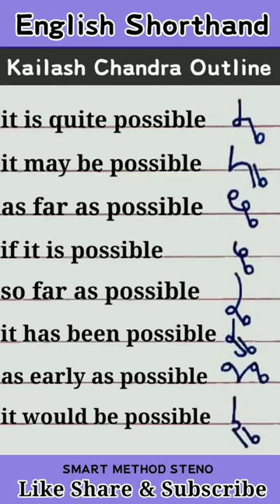Stenographer, Whatsapp status, Shorthand, Motivational, steno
Hi.
      Our channel Smart Method Steno content of shorthand dictation of Dr. Kailash Chandra Magazine, Dr. G.D. Bist Magazine, Progressive Magazine. Legal and General Matter and other upcoming stenographer exam PA, PS, APS & Steno Speed of (60, 80, 100, 110, 120 WPM). Here, dictation are provided on regular basis alongwith difficult words and phrase.

Smart Method Steno में आप लोगों का स्वागत है।

  ABOUT THIS VIDEO 👇

🔹Legal matter
🔸gernal matter
🔹progressive matter
🔸Kailash chandra magazine
🔹G.D. Bist magazine
🔸High court
🔹SSC
🔸Supreme Court
🔹reporter
🔸APS
🔹PS
🔸PA
🔹Steno
🔸Parliament
🔹Pitman
🔸100 wpm
🔹Gregg shorthand
🔸Allahabad high court
🔹Supreme court
🔸Chandigarh High court
🔹Patna high court
🔸Bihar high court
🔹Rajasthan High court
🔸All districts court
🔹stenography course in english
🔸stenography kya hai
🔹stenographie
🔸stenography skill test kaise hota hai
🔹stenographer english classes
🔸stenographer dictation
🔹stenographer
🔸steno star
🔹steno typing course
🔸steno speed
🔹steno skill test
🔸steno shorthand
🔹steno motivation status
🔸steno maharashtra english 100
🔹steno maharashtra
🔸steno legal matters
🔹steno 80 WPM in english
🔸steno 100 speed dictation english
🔹SSC steno kya hota hai
🔸SSC steno dictation 100 wpm english
🔹shorthand typing
🔸shorthand dictation wpm in english
🔹short hand course
🔸80 wpm english dictation
🔹30 wpm dictation english
🔸120 dictation english 150
🔹what is stenography
🔸stenographer shorthand kaise sikhe
🔹stenographer
🔸steno typing kaise sikhe
🔹steno test kaise hota hai
🔸steno dictation
🔹steno course
🔸shorthand dictation 80 wpm in english
🔹short hand type writing english
🔸short hand type writing
🔹pitman english shorthand lesson
🔸legal outlines in shorthand
🔹kailash chandra steno dictation
🔸kailash chandra shorthand dictation 60 wpm
🔹english 60 wpm dictation
🔸dictation kya hota hai
🔹steno typing
🔸steno shorthand english classes
🔹shorthand pitman
🔸shorthand grammalogues dictation
🔹shorthand dictation 60 wpm in english
🔸kailash chandra volume transcription
🔹likho steno
🔸english legal dictation 100
🔹160 wpm english dictation
🔸shorthand course
🔹progressive shorthand dictation 80 wpm
🔸pitman shorthand
🔹kailash chandra
🔸shorts
🔹stenographer typing
🔸kailash chandra volume
🔹stenography
🔸bts
🔹steno
🔸progressive shorthand dictation
🔹gregg shorthand
🔸g d bist legal dictation
🔹shorthand status
🔸kailash chandra shorthand dictation 100 wpm
🔹stenography course
🔸short hand
🔹80 wpm 90 wpm 110 wpm 120 wpm 70 wpm
🔹steno status
🔸stenographer status
🔹stenographer kya hota hai
🔸shorthand
🔹sd shorthand
🔸stenographer typing
🔹shorthand writing
🔸stenography kya hai
🔸new era shorthand
🔹stenography kaise sikhe
🔸stenographer course
🔹smart method steno
🔸smartmathodsteno
🔹basic outline english shorthand
🔸important outline english shorthand
🔹advance Legal general outline english shorthand
🔸Legal General phrases outline english shorthand
🔹kailash chandra magazine outline
🔸shree vishnu art publication magazine outline
🔹progressive magazine outline
🔸Dr g d bist magazine outline
🔹legal outline
🔸General Outline
🔹English shorthand
🔸shorthand lessons
🔹shorthand tutorial
🔸shorthand skills
🔹speed writing
🔸shorthand for beginners
🔹shorthand training
🔸Vishnu art publication
🔹Basic Advance Joint outline
🔸Legal phrases
🔹Gernal outline
🔸Panjab Haryana Chandigarh
🔹Calligraphy
🔸Sir Isaac Pitman
🔹Shorthand key
🔸Symbol Learning Phraseology
🔸Grammalogue Dictionary